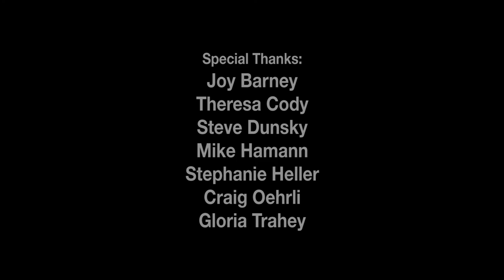Meadow and Stream Restoration in the Tahoe Basin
Restoring mountain streams and meadows is critical to maintaining the health and clarity of Lake Tahoe. The Forest Service Is bringing them back to their properly functioning condition. This video shows why these ecosystems are so important and how they are being restored.